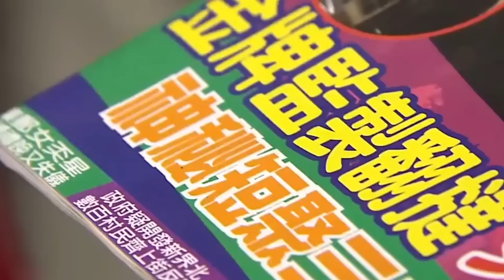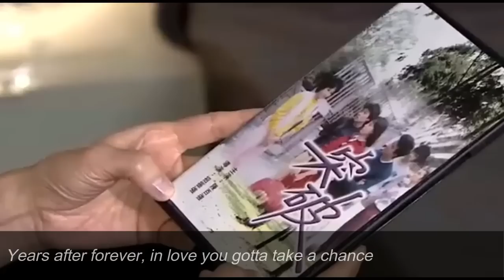臣小 MV - Last Night Last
It's a tribute to my favorite on-screen couple for their characters in Dinner At 8.
Just making the video for fun, hope you guys enjoy :)